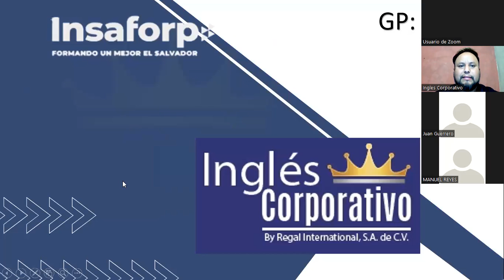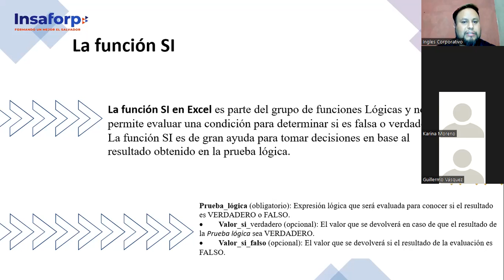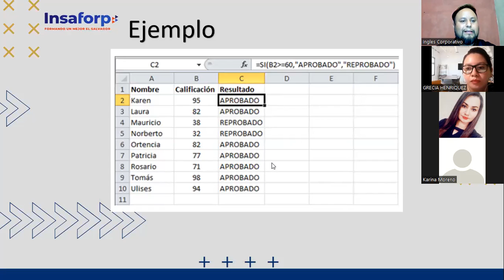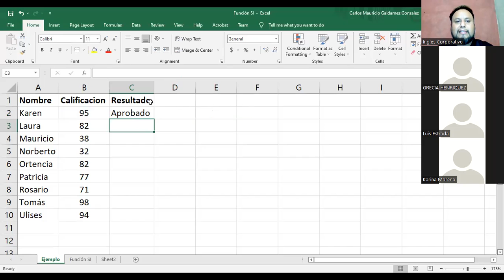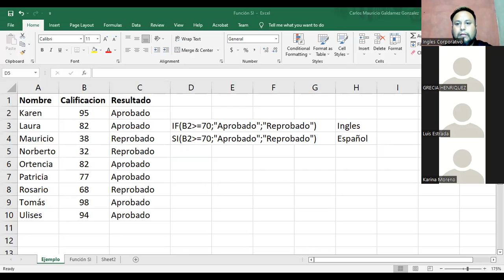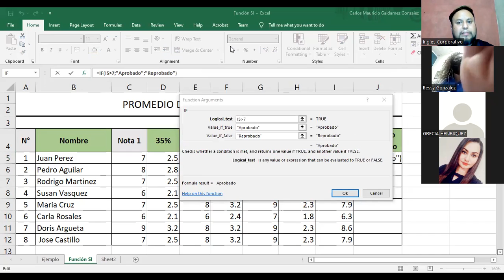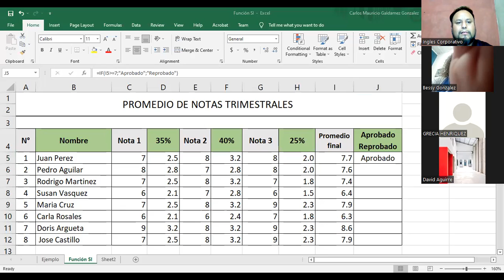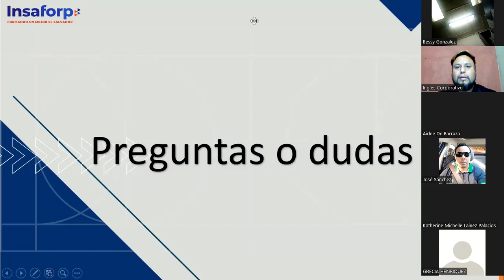Ingles Corporativo- Clase #1 - Función Si